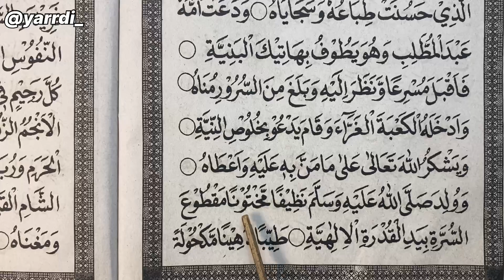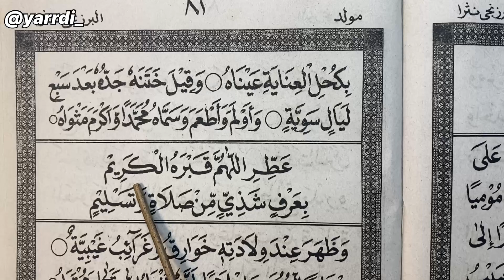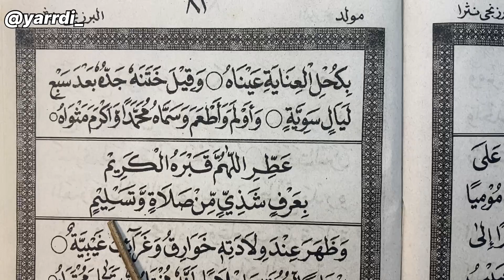Begini cara latihan membaca Barzanji Rawi 5 dengan nada pelan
Barzanji rawi 5 nada pelan pelan